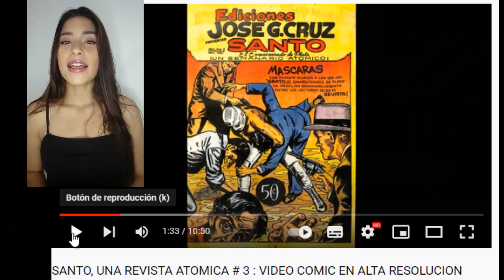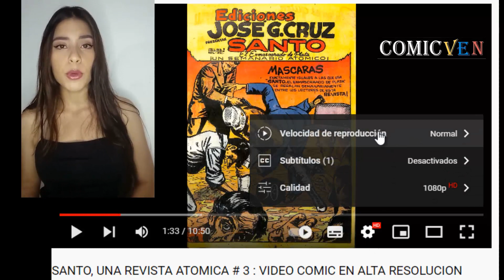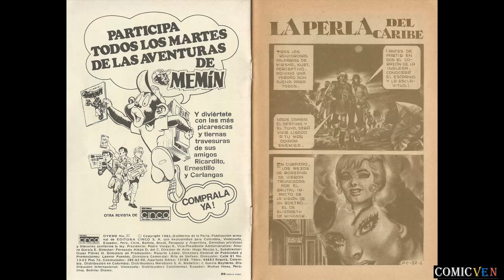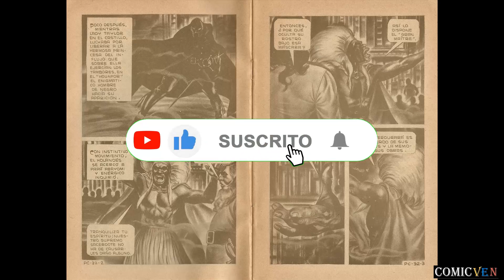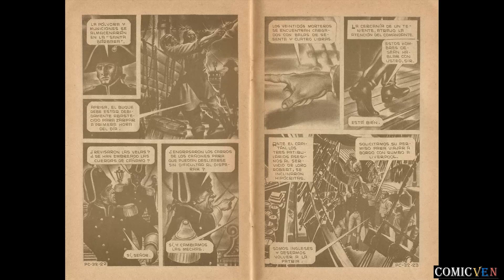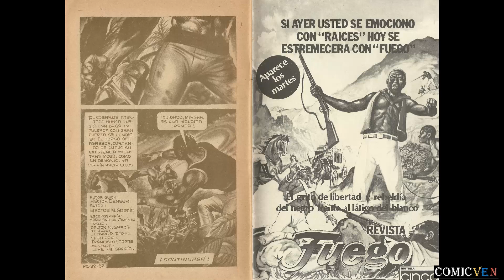OYEME LA PERLA DEL CARIBE # 32 : VIDEO COMIC EN ALTA RESOLUCION